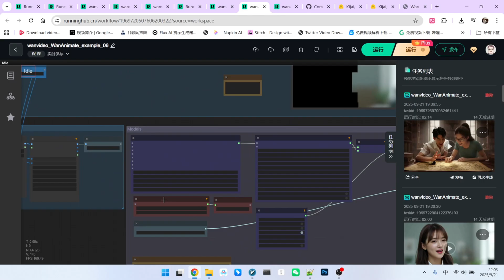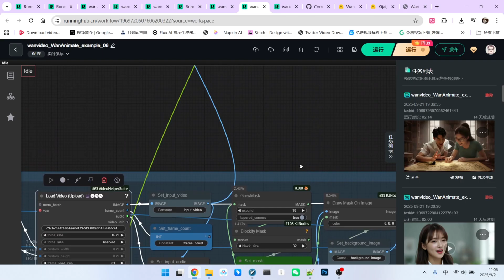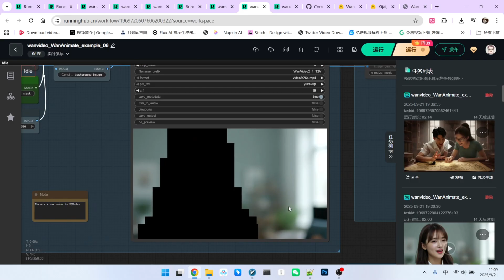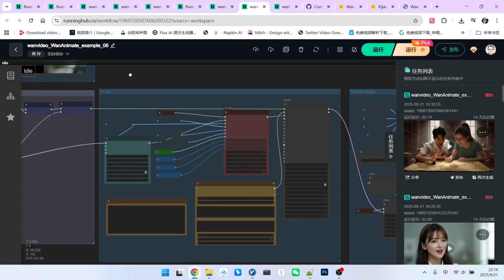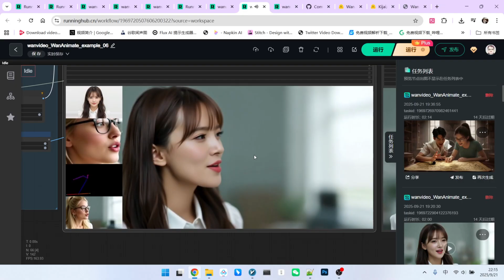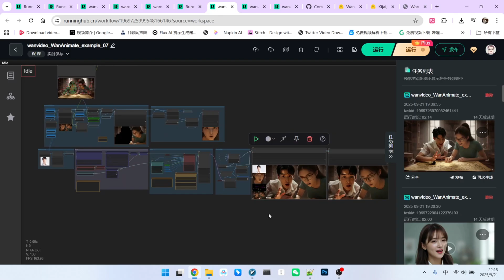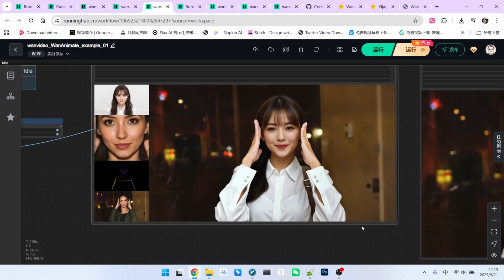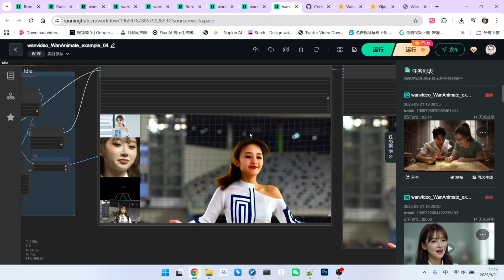The NEW King of AI Video Character Swapping? Wan Animate PERFECTLY Copies Expressions!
🔥Say goodbye to stiff, emotionless AI face swaps! Today, we're diving deep into Wan Animate, the hottest new model in the open-source community. Its most incredible feature isn't just swapping characters in a video, but perfectly mimicking every micro-expression and lip movement from the original footage. The results are mind-blowing!
In this video, I'll guide you from the very basics to mastering Wan Animate in ComfyUI. Plus, I'll share some exclusive advanced techniques to help you tackle common challenges and elevate your creations.
🎬 You'll learn:
1. A complete breakdown of the basic Wan Animate workflow to get you started fast.
2. How to precisely replace a single, specific character in a multi-person scene.
3. The secret to generating 1280x720 HD video, even on a low VRAM GPU.
4. An analysis of how camera angles and motion intensity impact the final quality.
5. Troubleshooting common issues to push your video swap quality to the next level.

WanVideoWrapper
WanVideo_comfy/blob/main/WanAnimate_relight_lora_fp16.safetensors

comfyUI-workflow-online
1: wanvideo_WanAnimate_Character Replacement Workflow